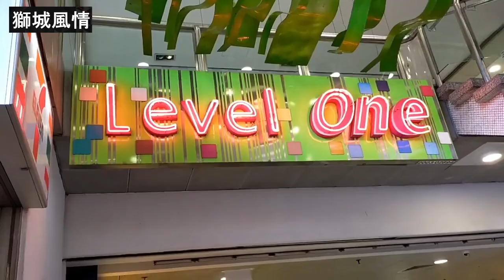Remembering Singapore【獅城舊事】遠東商業中心建於1982年 與當年著名服裝店美羅 Metro 一起開業 是新加坡青年文化的中心 遊客喜歡光臨的有服裝店 鞋店還有飾品店 醫療保健